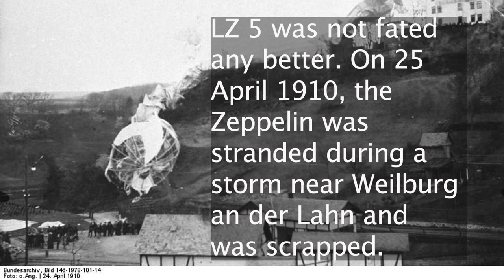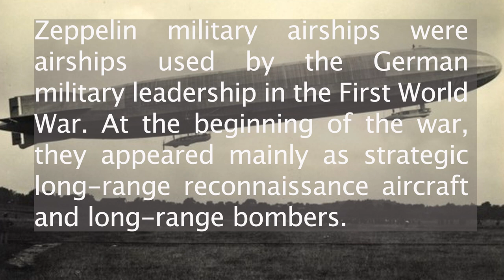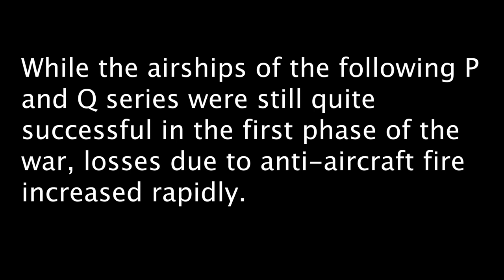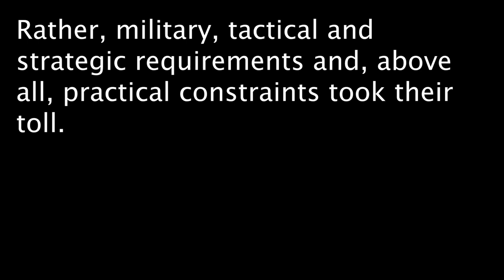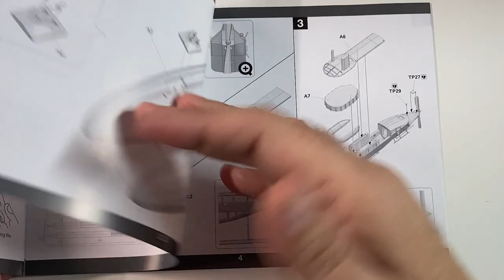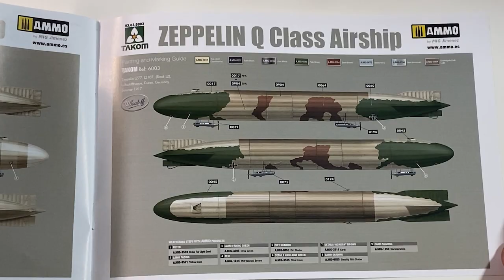Zeppelin Q-class brandnew Takom Kit unboxed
If you are looking for information about the Q-class zeppelin in the 1:350 scale model from Takom and the history of zeppelins up to the end of the First World War in a compact form, then this video is a must! With the help of pictures, sound and video montages, we want to provide you with both the contents of the kit and the flair of the great days of its original in the first two decades of the 20th century.

Wenn ihr Infos zum Zeppelin der Q-Klasse im Modell im Maßstab 1:350 von Takom und zur Geschichte der Zeppeline bis zum Ende des Ersten Weltkriegs in kompakter Form sucht, dann ist dieses Video ein Muss! Mit Hilfe von Bildern, Ton- und Videomontagen wollen wir euch sowohl den Inhalt des Kits als auch das Flair der großen Tage seines Vorbilds in den ersten beiden Jahrzehnten des 20. Jahrhunderts vermitteln.

Was ist Modellbau 360?
Modellbau360 ist mehr als nur ein YouTube-Kanal. Modellbau360 ist ein vielfältiges Projekt, das euch Modellbauer und alle Interessierten mit Infos satt und viel Kuriosem rund um den Plastikmodellbau versorgt. Ergänzend zu diesem Kanal findet ihr im Anschluss weitere ergänzende Projektbausteine und Formate im Anschluss. Seid einfach neugierig! Denn eure Neugier ist unser Treibstoff.

–– Weitere wichtige Projektbausteine ––
Schau dir in jedem Fall auch unsere Website an:
Dort findest du viele weitere Informationen & auch verschiedene kostenlose Downloads

Um die YouTube-Beiträge mit passendem Bildmaterial zu ergänzen, erstelle ich dort für dich regelmäßig Pinwände mit faszinierenden Fotos.